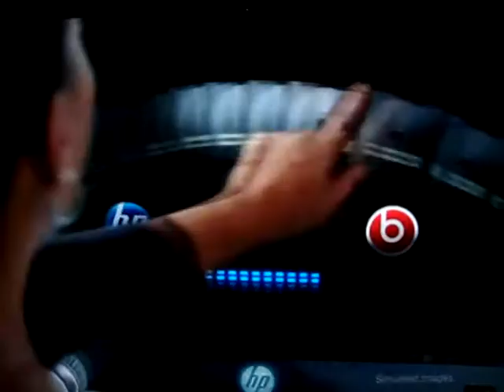CBS EPIC FAIL! NCAA MARCH MADNESS 2011 ! UNPROFESSIONAL PRIMETIME SCREW UP!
This is sad that the commercials on live prime time tv can get this messed up.  Even with dead air.